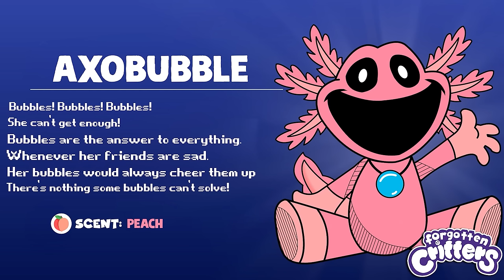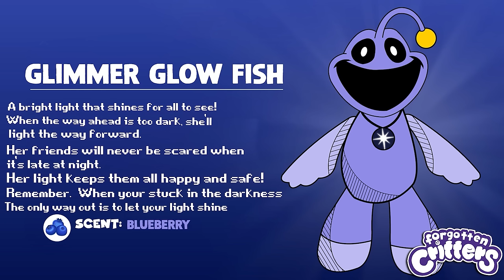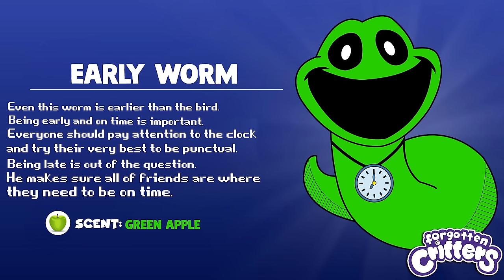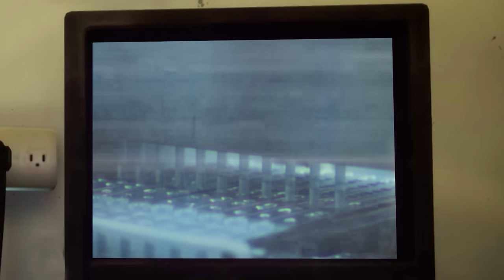What Could Be In Poppy Playtime | The Forgotten Critters Arc Part 2 Full Story | Character Concept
In this video we look into the Full story of The Forgotten Critters Arc Part 2 Character Concepts

and tell us down what you think and what you'd like to see going forward with the Poppy Playtime series.

Poppy Playtime.  In-Game. You must stay alive in this horror/puzzle adventure. Try to survive the vengeful toys waiting for you in the abandoned toy factory. Use your GrabPack to hack electrical circuits or nab anything from afar

Poppy Playtime published by MOB Games
Developed by MOB Games